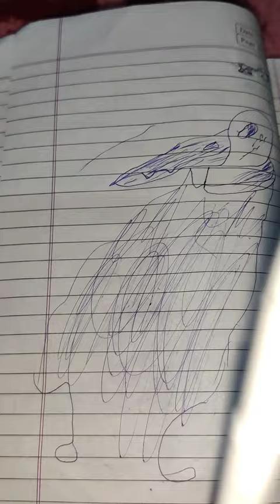Moon God,s drawing